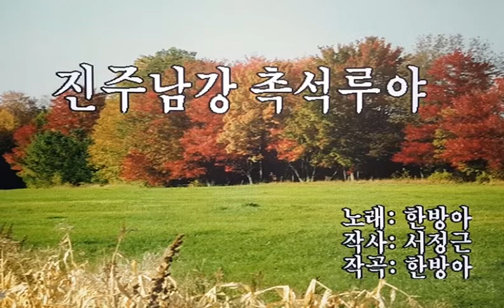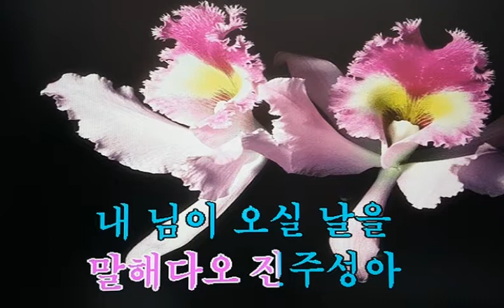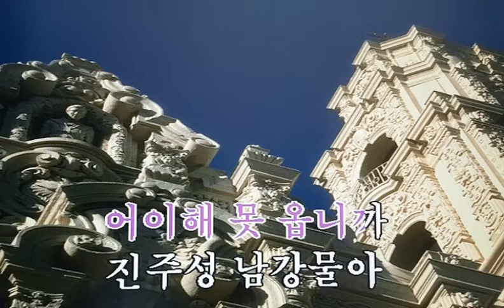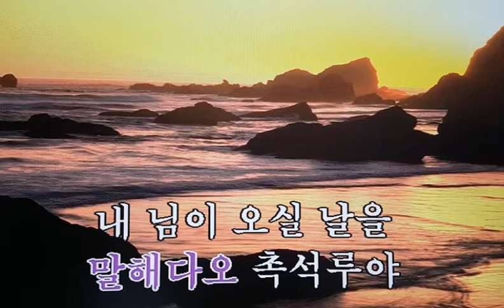진주남강 촉석루야/한방아 엠알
1. Cm음정 원키 탬포132